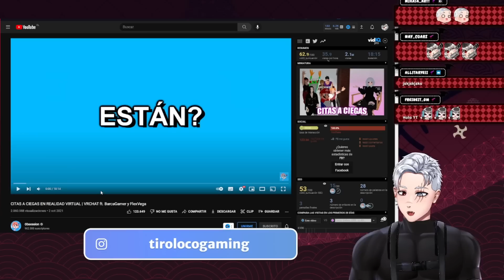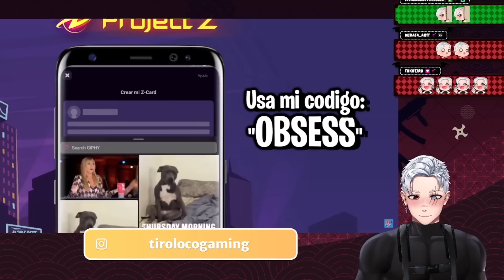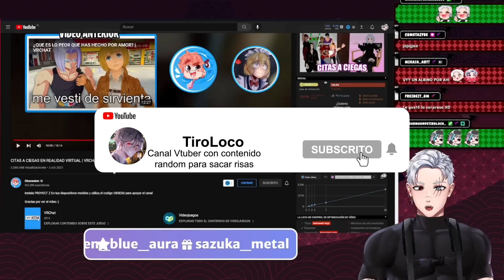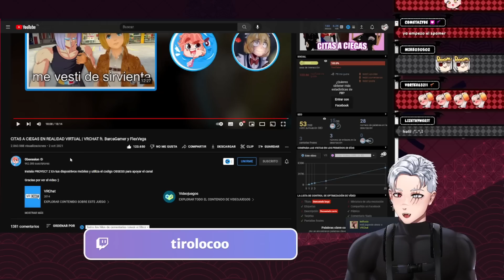TiroLoco Reacciona a CITAS A CIEGAS EN REALIDAD VIRTUAL VRCHAT BarcaGamer y FlexVega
Hoy TiroLoco reaccionara a CITAS A CIEGAS EN REALIDAD VIRTUAL capitulo 1!
RECUERDEN APOYAR MAS EL CONTENIDO ORIGINAL QUE LA REACCION

Apoyanos con un like si te gusto el video ♥